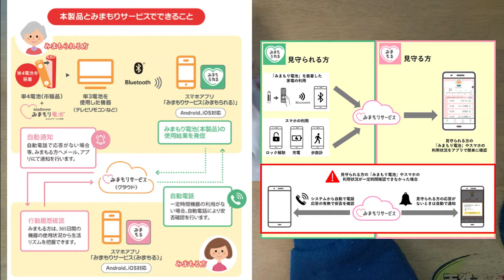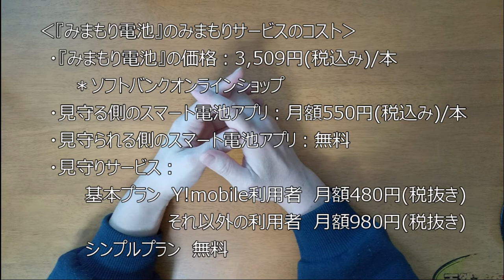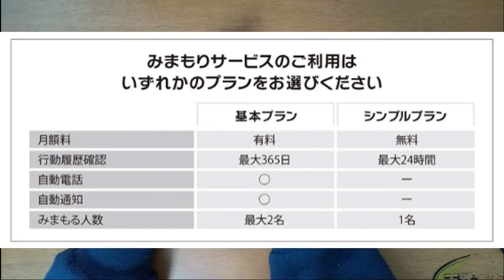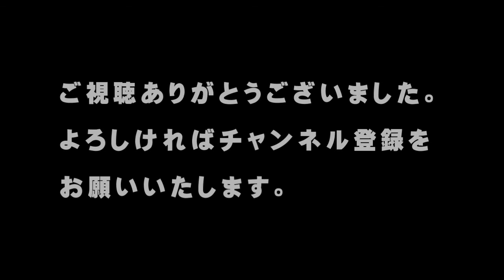【みまもりサービス】ソフトバンク『みまもり電池』とは？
ソフトバンクが新しい見守りサービスを始めました。

その名は

『みまもり電池』

何それ？って思いますよね。

が開発した単3形乾電池型のIoT機器です。

家電に『みまもり電池』を使うことで、利用状況を解析し見守りを行う仕組みです。

アイデアは面白いですよね。

でも、どういう仕組みなのでしょう。

『みまもり電池』がどういうものか調べてみたのでお伝えします。